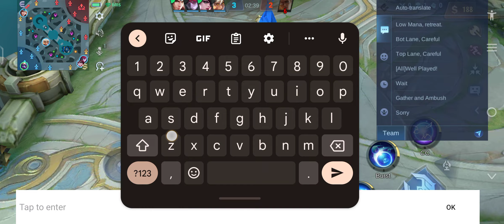Cyclops mabilisan laban lang 😂😂😂🤪